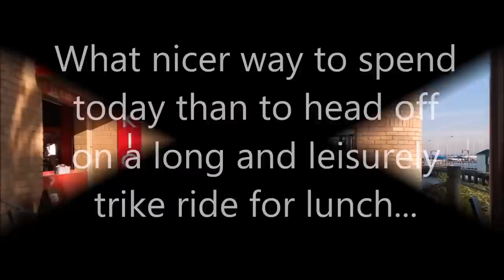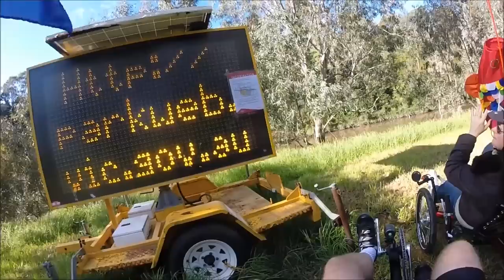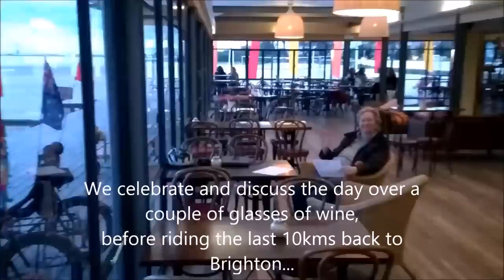Brighton Baths To Studley Park Boathouse, Victoria Australia - 70km Recumbent Trike Ride Tour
** Warning - accidental swearing on song lyrics around 25:00. Apologies and pls mute if easily offended ** An epic all day recumbent ride. We first run along the beach, then past Albert Park Lake, then along the Yarra River. The trail ends and we expectedly ride our trikes into a 'lift', visit several Cafes, have lunch at Studley Park Boathouse and use a 'floating cycleway' on our return trip before watching the sun go down at a St Kilda bar. Over 70km today. Great fun!